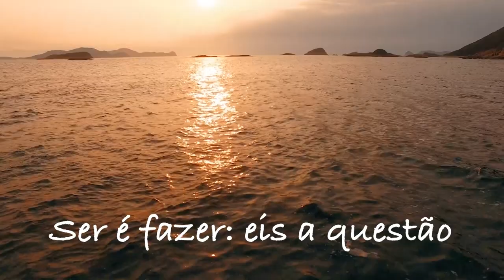Texto de apresentação do Código de Ética do Psicólogo por Gilberto Godoy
Texto de Apresentação do Código de Ética do Psicólogo vigente. Além da sua relevância social, pode ser útil também para quem tem o objetivo de fazer concursos na área de psicologia.

Está procurando TERAPIA COMPORTAMENTAL ?
A Clínica Brasília de Psicologia tem uma equipe de profissionais capacitados a atender adultos, idosos e adolescentes com profissionalismo.
A psicoterapia na nossa clínica é realizada por meio de atendimentos individuais e de casais, em um ambiente de acolhimento confortável e exclusivo ou na modalidade online.
Os profissionais da Clínica Brasília atendem demandas tais como: ansiedade, depressão, síndromes, terapia de casal, transtornos compulsivos, estresse, terapia sexual, dificuldades profissionais, necessidade de autoconhecimento entre outros.
Atuamos também com cursos de formação e extensão em psicologia, consultoria para empresas, palestras e sublocação de consultórios para psicólogos.
Confira no nosso site e fale conosco num dos contatos abaixo.